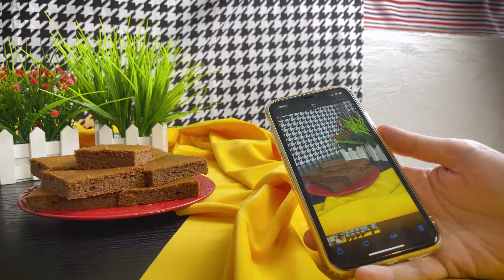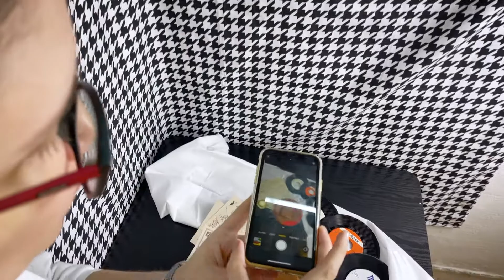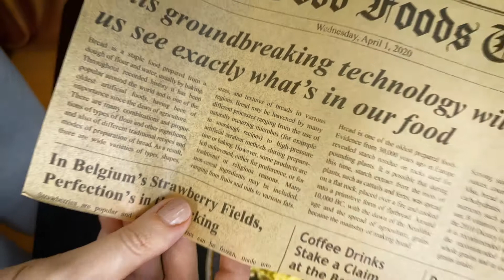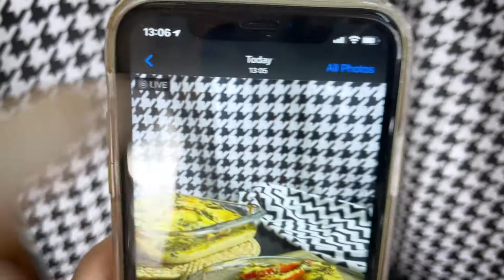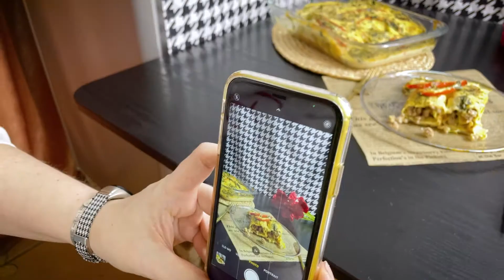Vlog 14 - Sanjin kutak za fotografiju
Sanja je sa vama podelila svoj novi kutak za fotografisanje hrane, pa ako ste i vi food blogger, ili želite da budete, možda vam njena postavka bude inspiracija za neku vašu.

🎨Ilustracija:
Natašu nacrtala Iva Kuveljić